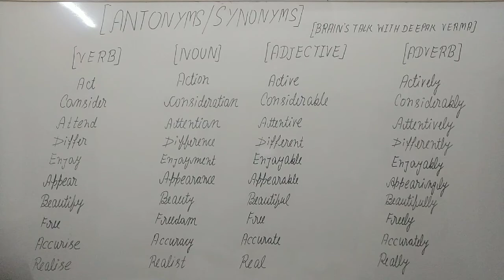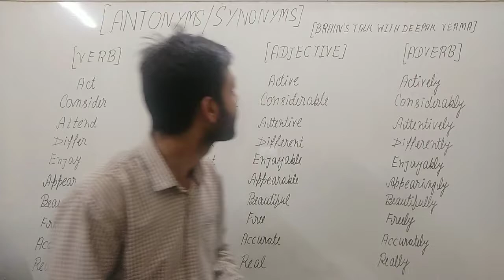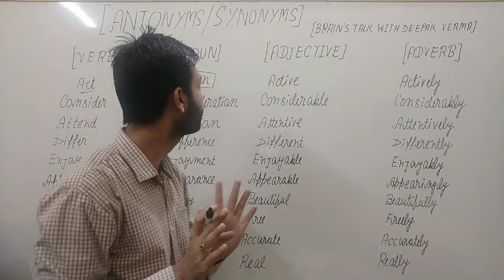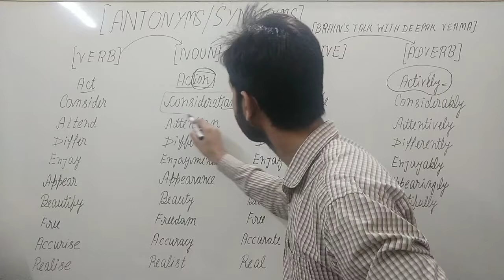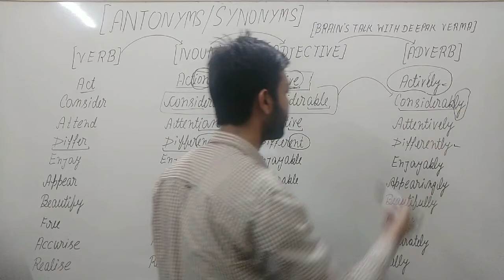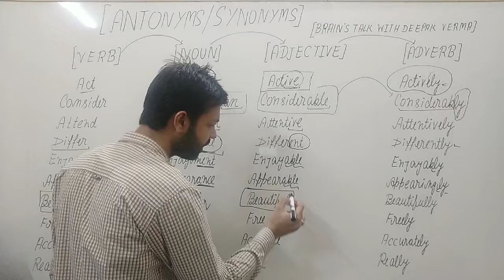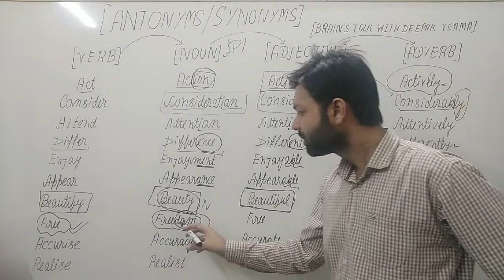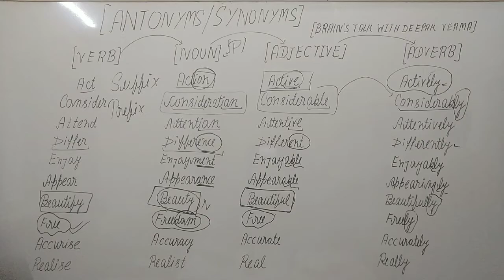Antonyms & Synonyms For All Competitive Exams || Antonyms & Synonyms By Deepak Verma Sir | Lecture-1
This video teaches you how to convert from:-
Verb into Noun
Noun into Adjective
Adjective into Adverb